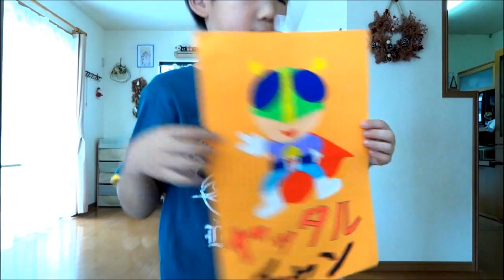Yattaruchan / S/mileage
スマイレージ「ヤッタルチャン」